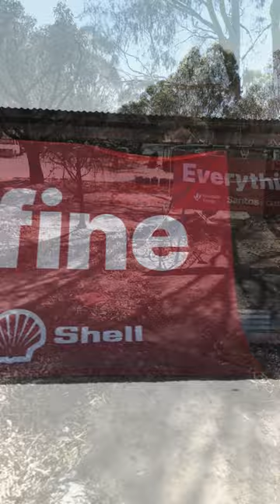Pomonal, March 2024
Film makers visited the tiny Victorian town of Pomonal, that lost of third its homes in the recent Grampians bushfire.

They want everyone to know who is making our bushfires worse - fossil fuel companies.

Stopping fossil fuels starts with stopping fossil fuel ads. to tell your politicians everything is not fine.